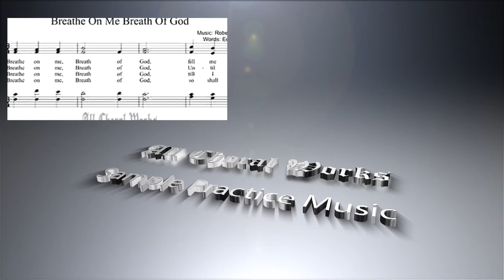Breathe on me Breath of God Sheet Music Mixed Choir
Breathe on me Breath of God Sheet Music History in short.

Edwin was a man of deep piety and simplicity of spirit. He won an international reputation for profound and original scholarship. Edwin wrote several works on how the Greek ideas influenced the Christian teachings. He was involved with the depth of Greek and Latin involvement on the Christian way of life. He looked into the deep meaning of every word. One commentator remarked that Hatch’s religious poems are a beautiful supplement to his theology and reveals the depth and tenderness of his religious life.

Breathe on me Breath of God Sheet Music then for English

1. Breathe on me, Breath of God,
fill me with life anew,
that I may love the way you love,
and do what you would do.

2. Breathe on me, Breath of God,
until my heart is pure,
until my will is one with yours,

Breathe on me Breath of God Sheet Music then for Spanish

1. Santo Consolador, aviva tú mi ser; Que lo que amas pueda amar, y tu voluntad hacer.

2. Santo Consolador, puro quisiera ser, Servirte siempre con fervor, y la tentación vencer.

Breathe on me Breath of God Sheet Music then for French

1. Souffle, Esprit de lumière,
Répands ta vie en moi!
Mon coeur n’a plus qu’une prière :
Vivre, aimer comme toi.

2. Souffle, brise de grâce,
Mon coeur purifié,
Sous le vent de l’Esprit qui passe,
Choisit ta volonté.

Breathe on me Breath of God Sheet Music then for German

Breathe on me Breath of God Sheet Music then for Chinese